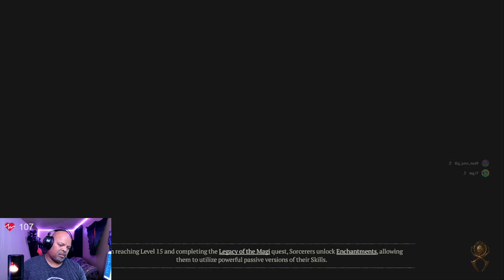Diablo 4: Just doing some strong holds and odds and ends!!!